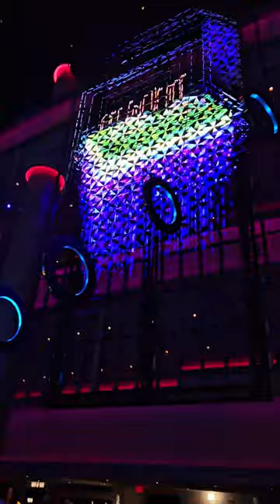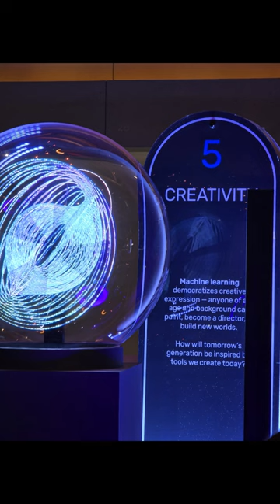Outside / Inside the masive Las Vegas Sphere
Outside / Inside the Las Vegas Sphere -  The Sphere Experience with Darren Aronofsky's Postcard From Earth